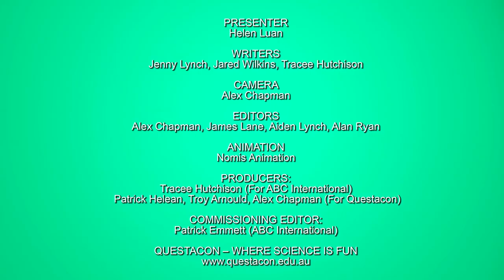Sains Seru: Membuat Alat Musik Sederhana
Ingin membuat alat musik sederhana? Dalam video ini, kami juga mengajak Anda untuk melihat bagaimana getaran bisa menghasilkan suara yang berbeda-beda.

Video ini adalah hasil kerja sama Questacon, Pusat Sains dan Teknologi Nasional Australia dan ABC Internasional.